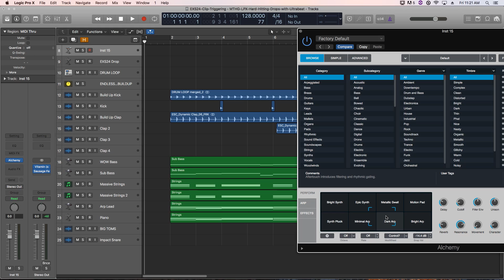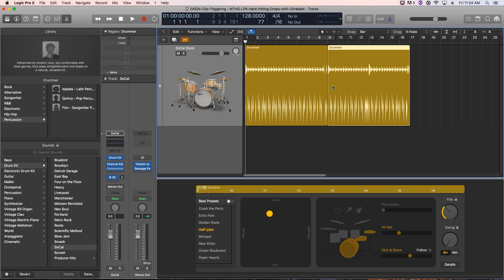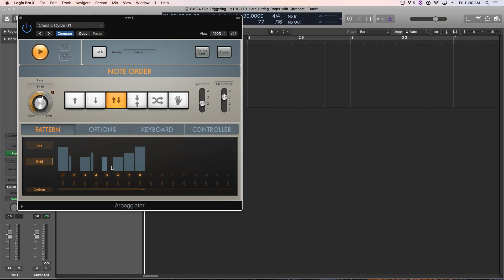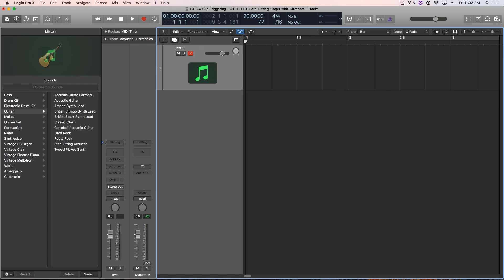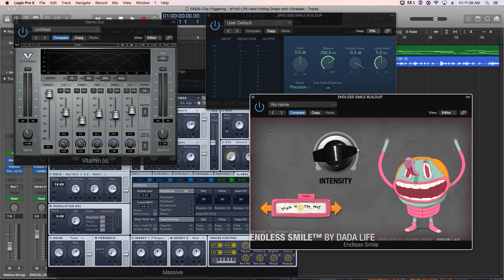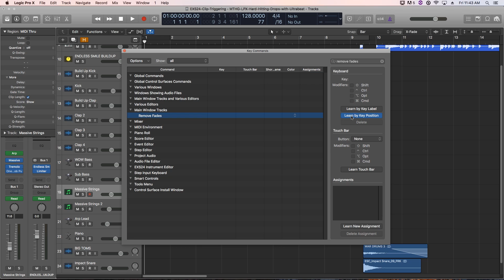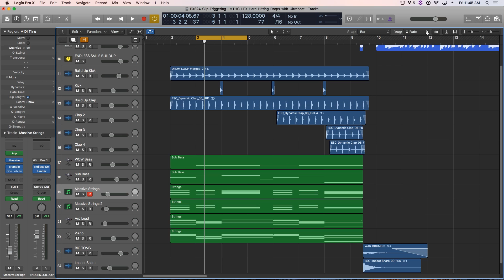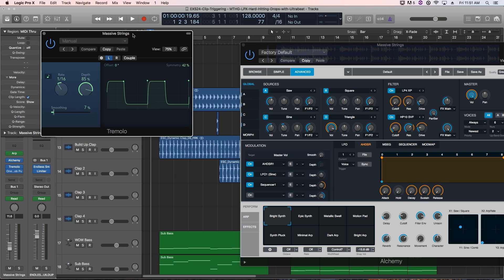LOGIC X 10.3.2 UPDATE | What's New? Overview of new features!